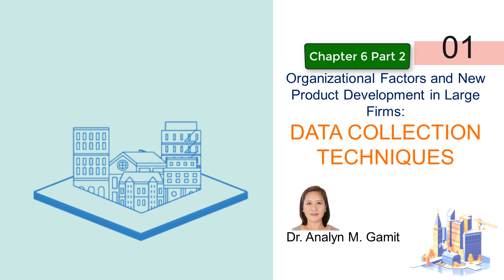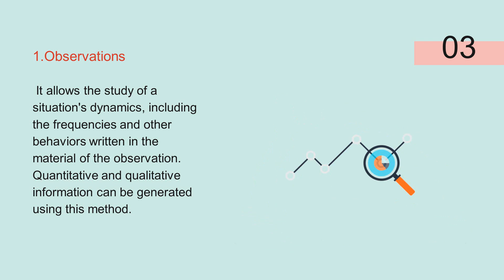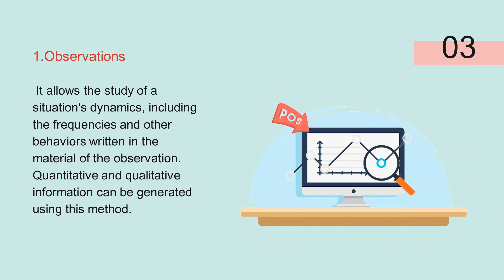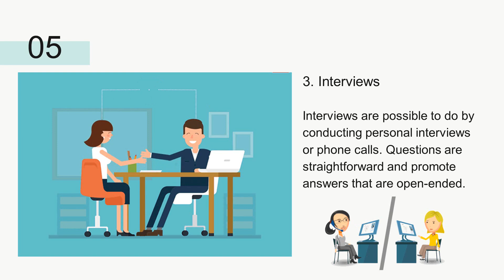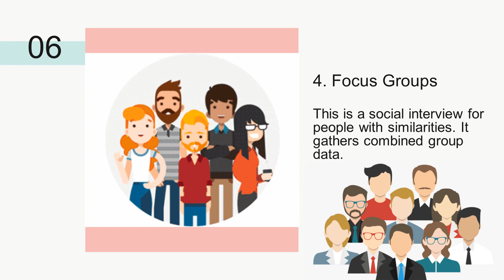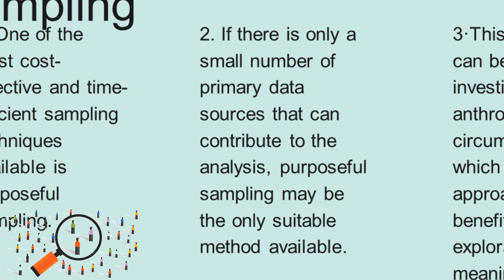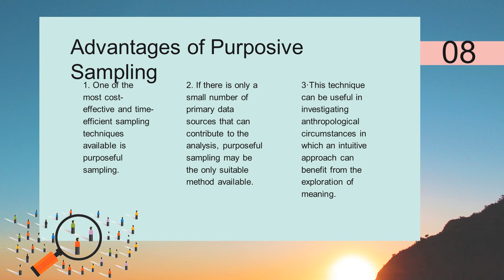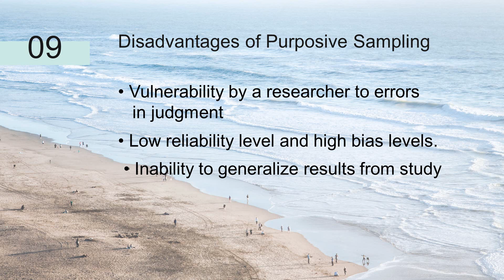CHAPTER 6.2 | DATA COLLECTION TECHNIQUES | NEW MARKET DEVELOPMENT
Prior to starting a business, every entrepreneur must come up with a proposal. These entrepreneurs who are going to start a company are making sure that their goods have a future market. But how are they doing this? Before it becomes a profitable enterprise, they first have to find a possible market opportunity.

Nevertheless, entrepreneurs do not immediately have a grasp of what to sell in the market. They first attempt to generate data by various methods before they come up with ideas to assess what they have created, whether or not their vague idea is plausible.

Hence, how does an entrepreneur really understand whether product is feasible? Initially, entrepreneurs investigate whether there is a potential market for a certain commodity by scanning the requirements and desires of their prospective customers through different techniques.